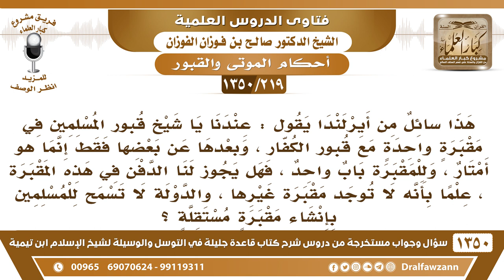[219 /1350] سائل من أيرلندا يقول عندنا قبور المسلمين في مقبرة واحدةٍ مع قبور الكفار...؟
[219 /1350] السؤال: هذا سائل من أيرلندا يقول : عندنا يا شيخ قبور المسلمين في مقبرةٍ واحدةٍ مع قبور الكفار ، وبعدها عن بعضها فقط إنما هو أمتار ، وللمقبرة باب واحد ، فهل يجوز لنا الدفن في هذه المقبرة ، علمًا بأنه لا توجد مقبرة غيرها ، والدولة لا تسمح للمسلمين بإنشاء مقبرةٍ مستقلةٍ ؟
 الجواب: هذا من آفات السُكنى في بلاد الكفار، من محاذيره وآفاته هذه المسألة؛ ولذلك شُرعت الهجرة إلى بلاد المسلمين، والسكنى مع المسلمين، ومفارقة الكفار، من هذا الأمر وغيره، فلا يجوز الدفن في مقابر الكفار، لكن مادامت مقابر المسلمين على حدة، ومقابر الكفار على حدة، غاية ما يكون، وبينها فضاء او مسافة؛ فالأمر أخف عند الضرورة، وإلا فلا يجوز أن المسلم يُقبر مع الكفار، ولا أن الكافر يُقبر مع المسلمين، بل يُجعل لكلٍ مقبرة خاصة.
للاشتراك في قناة الشيخ صالح الفوزان
أسئلة وأجوبة من شرح قاعدة جليلة ( 1350 ) مقطع

للاستفسار والإقتراحات والدعم
رئيس الفريق
لمشروع كبار العلماء